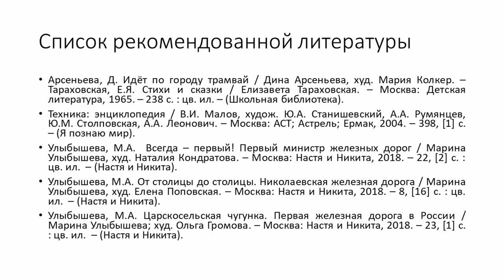Подземный город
Сотрудники Городской детской библиотеки № 1 им. Е. С. Коковина предлагают маленьким читателям узнать о том, когда и где построили первое метро, почему так важно изучать карты при строительстве «подземки», с какими трудностями приходится сталкиваться строителям, и, конечно, о российском метрополитене.